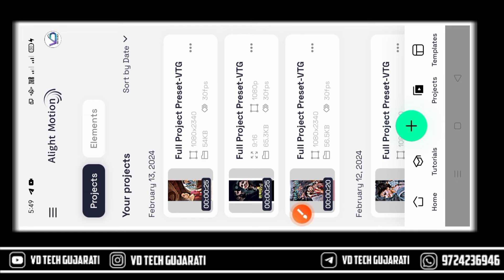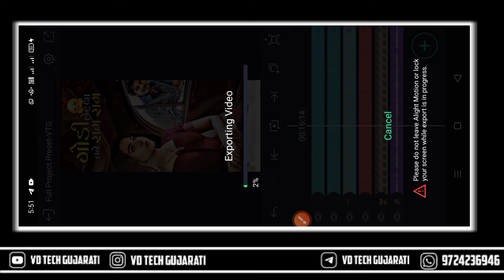New Gujarati Statu editing/alight moton video editing/alight motion/alight motion editing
➡️Full Project Preset Code :0037

➡️All Material ⤵️

➡️Cover Topic:

New alight Motion Texy Effect 2023
Alight Motion New Editing

➡️Join Whatsapp Groupe :
httpsvideo